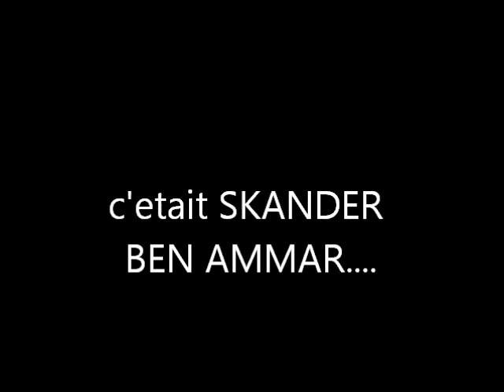SKANDER Football Tricks 2011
Football Tricks !